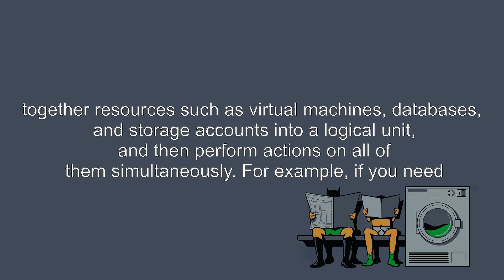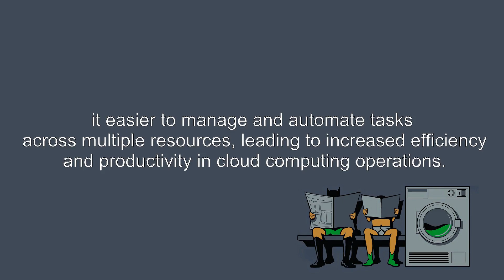What's the meaning of "action group", How to pronounce?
This video shows you What's the meaning of "action group", How to pronounce "action group", pronunciation guide.